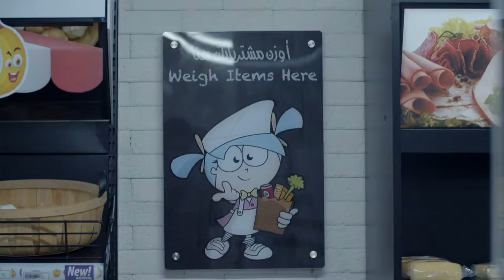The Sultan Center Express Opening in KidZania